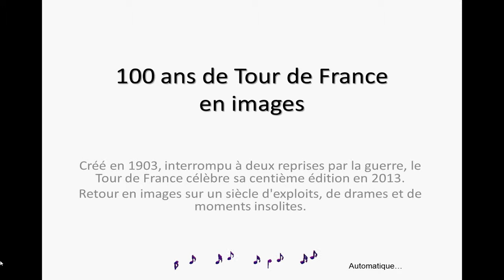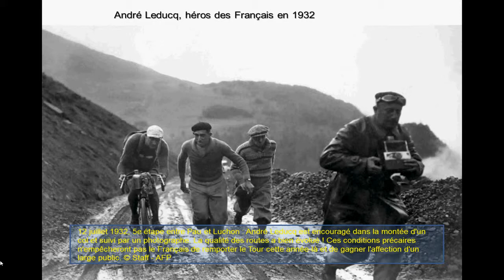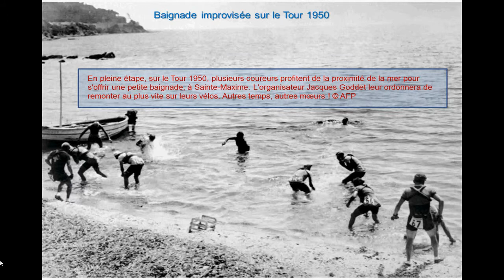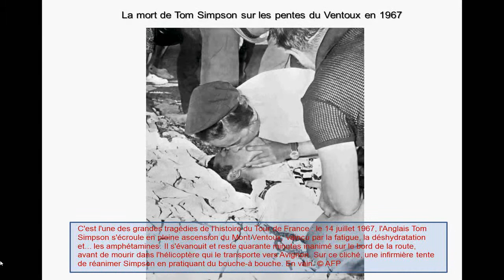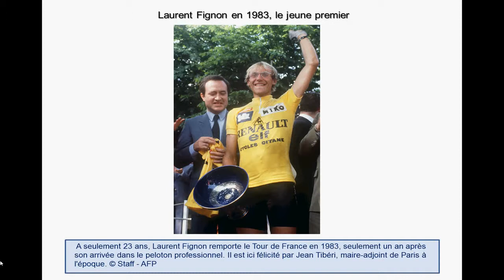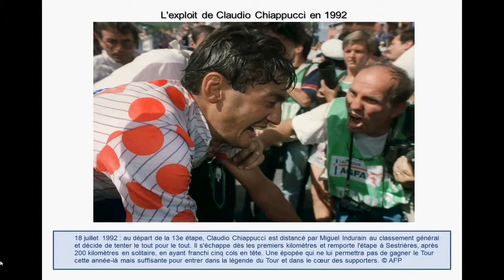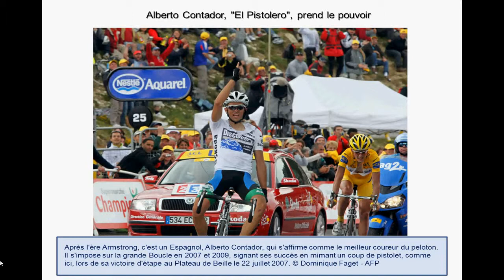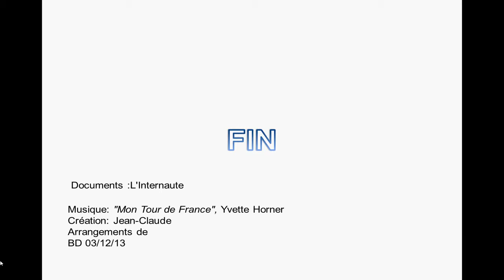100 ans de Tour de France en images par BD